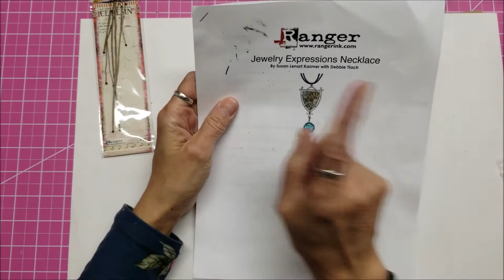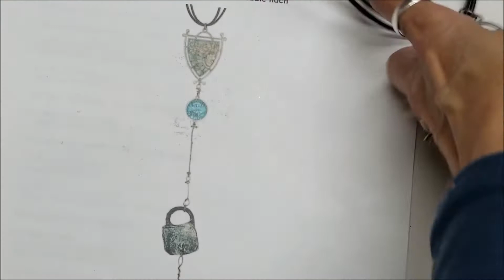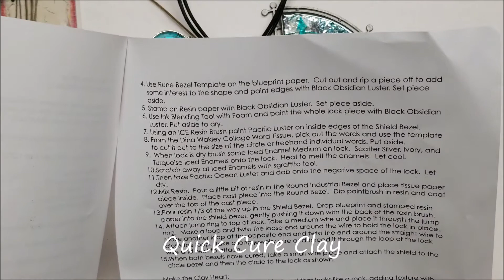Ice Resin class at Creativation '19. Giveaway is CLOSED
Sharing what I did in the Ranger / Ice Resin class at Creativation '19
The playlist of all the Creativation 19 videos (I'll add videos as they upload)
*Product Recommendations
Have a crafty day!